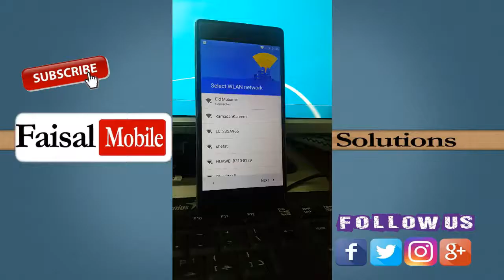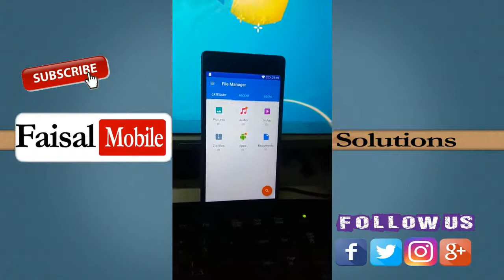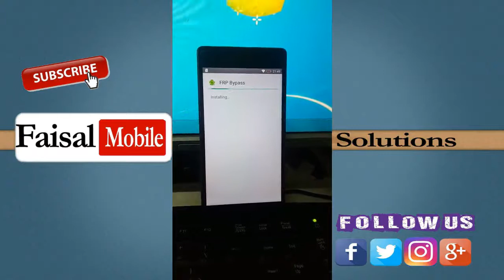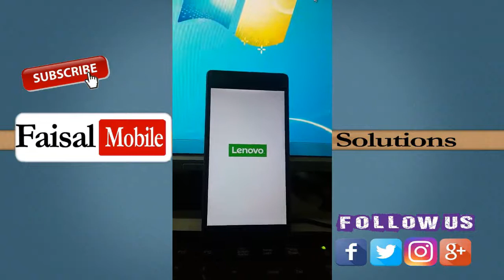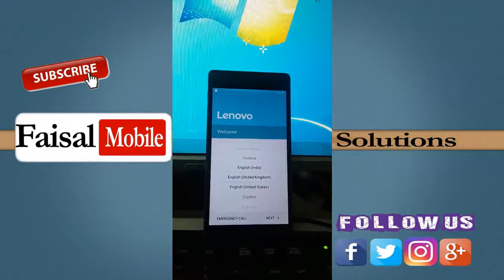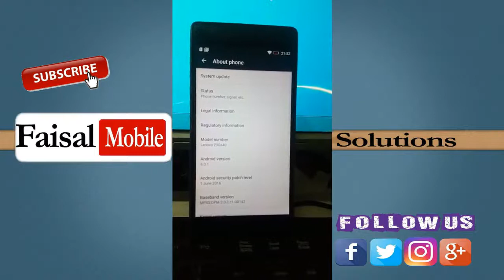Lenovo Vibe Shot (Z90a40) FRP Lock Remove Google Lock Bypass 100% Easy Method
In this video, I'll show you how to Lenovo Vibe Shot (Z90a40) FRP Lock  Remove Google Lock Bypass 100% Easy Method

Lenovo Tab 3 FRP Lock Remove  (Lenovo TB3-710i) Google Lock Bypass Free Easy Method 100% Tested